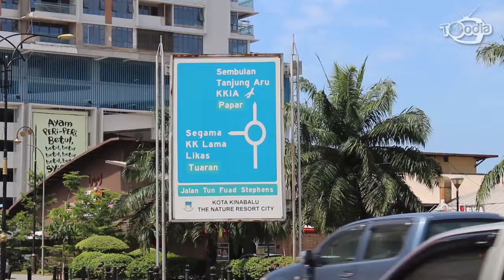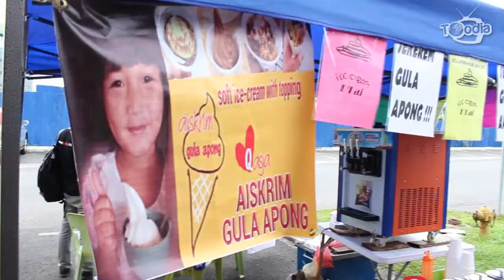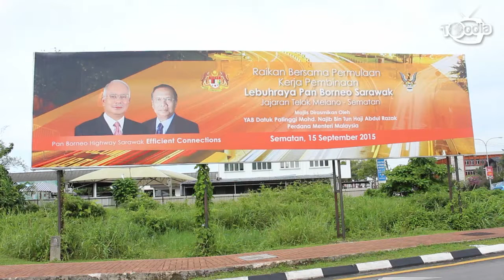ToodiaTiVi@Buzz Bajet 2016 di Sabah Sarawak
Untuk Bajet 2016 kali ini, banyak peruntukan yang diberikan kepada belia, baik dari segi penambahbaikkan mahupun peruntukan baru yang dapat membantu belia.

Bagaimana belia memanfaatkan peruntukan-peruntukan ini? Apakah pendapat mereka terutamanya belia-belia di Sabah dan Sarawak?

Terima kasih kepada individu yang telah memberikan kerjasama untuk temubual ini.